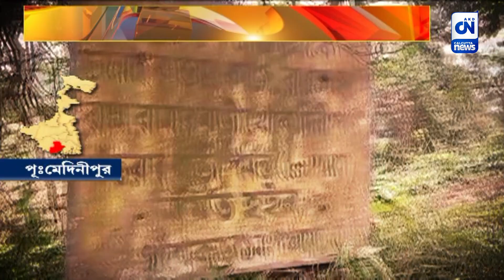বেহাল রাস্তা, উন্নয়ন কোথায়? | CN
রাস্তার দুই দিকের কাজ হলেও, মাঝের রাস্তা মাটির।  রাস্তার সম্পূর্ণ কাজ না হওয়া সত্ত্বেও বোর্ড বসানো হয়েছে রাস্তা ঢালাইয়ের। ছবিটা  পূর্ব মেদিনীপুরের পাঁশকুড়ার বৃন্দাবনপুর থেকে মোহনপুর গ্রামে যাওয়ার রাস্তার।